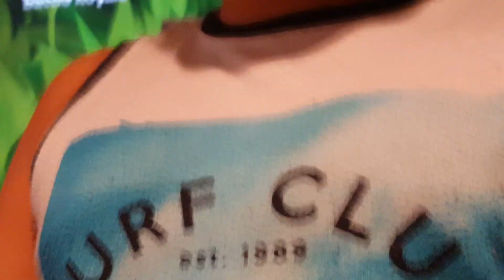Fortnite #2 New Update